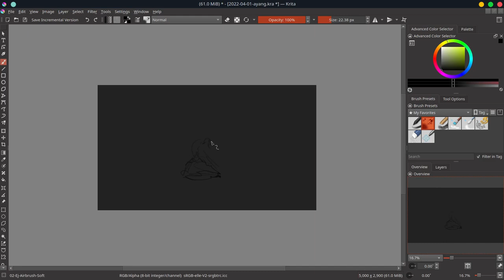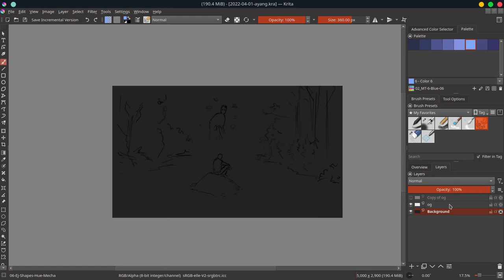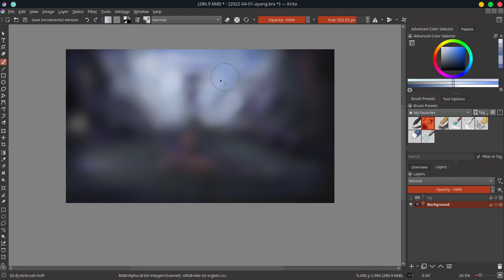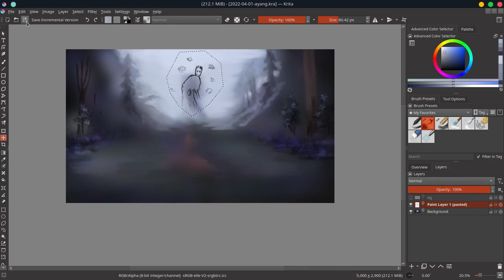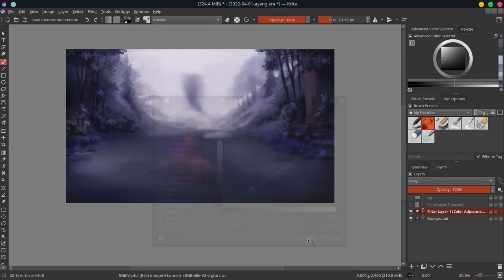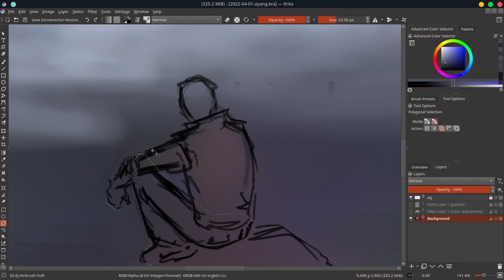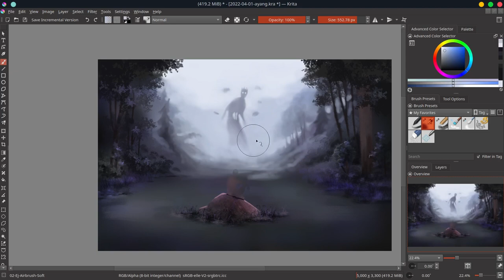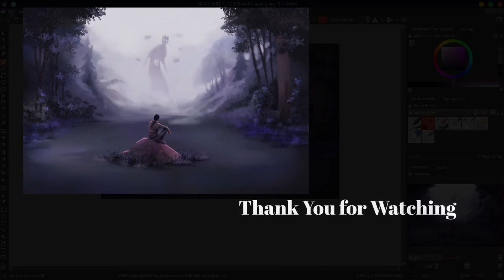Ayang's Queen has Arrived - Krita Timelapse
I was watching a fellow artist's stream of her artwork "Living Planet." I was inspired by an image she was playing with before she settled for her final draft. I ended up taking that early draft image and turning it into this piece. Thanks @ayang_javier for being such a great artist.